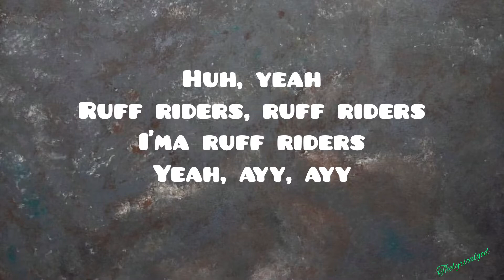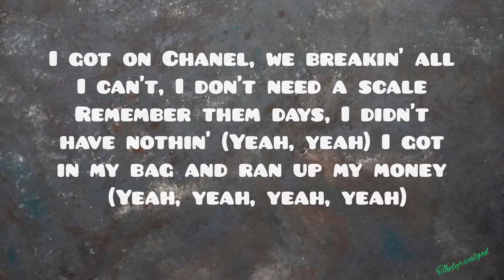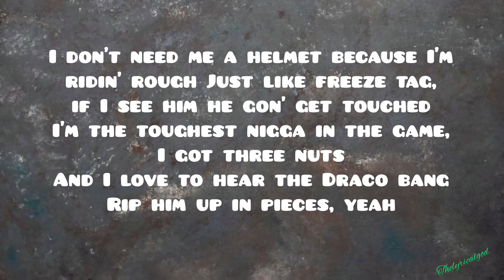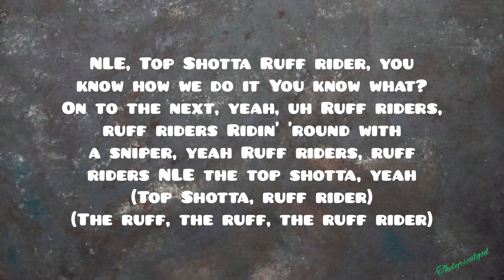NLE Choppa - Ruff Rydas (Lyrics)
*If you’re reading this have nice day!*

*My YouTube channel is all about lyrics *

Once I received your message and determined you are the proper owner of this content I will have it removed, if any owners of the content clips would like us to remove the video contact us or comment below*